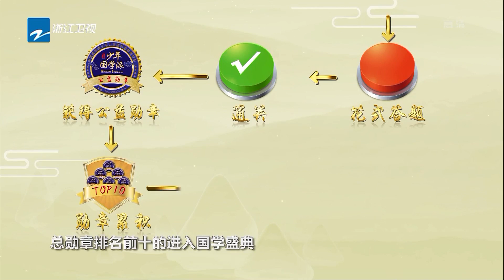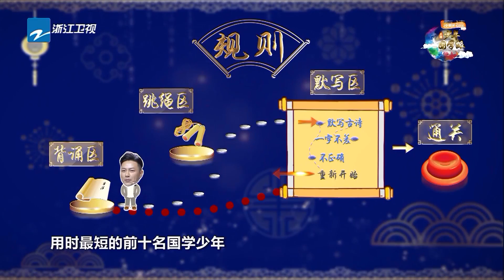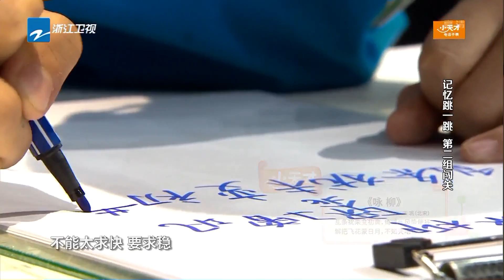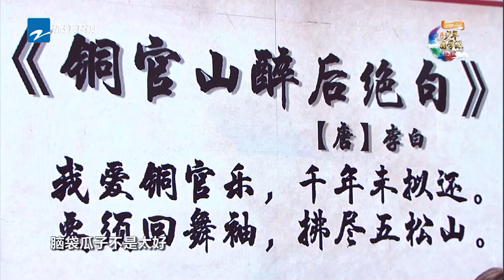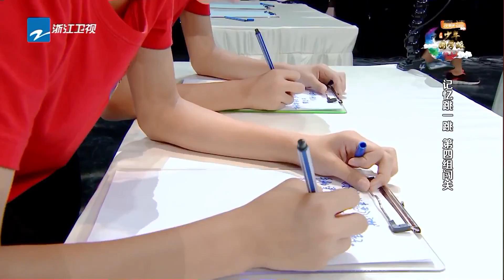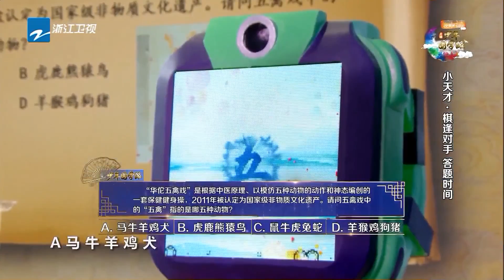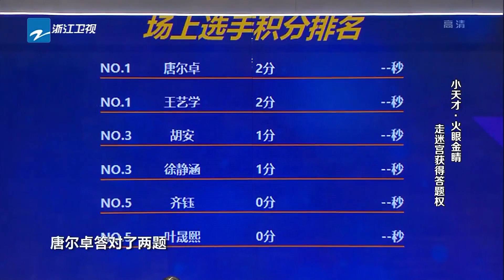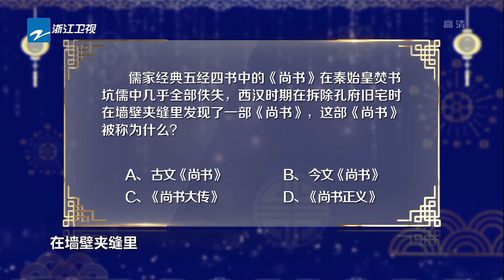【FULL】《少年国学派》第1期：少年惊人记忆力秒记唐诗 国学少年与学霸少女的最强大脑对决！ 20190107 [浙江卫视官方HD]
《少年国学派》栏目是国内首档国学文化竞技类节目，召集人为蒋昌建老师。《少年国学派》创造性地把传统国学六艺作为分期主题，带领少年深入了解六艺。